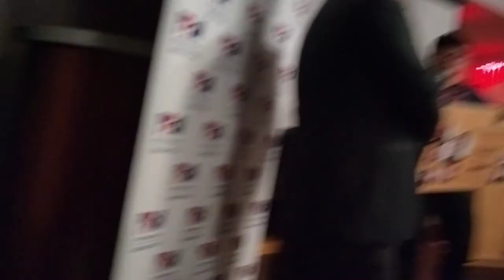SEAN LYNCH - IFFM 2022 Q&A